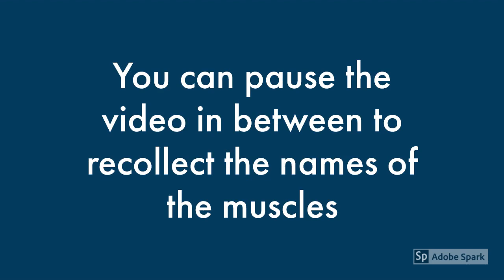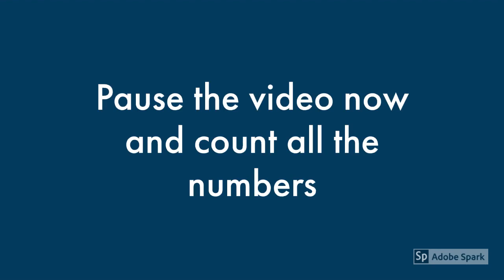Muscles of Upper Limb Promo | Anatomy Decoded | Anatomy Lectures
Video covers the total number of muscles in each Upper Limb

For more details, check about the description of the channel.